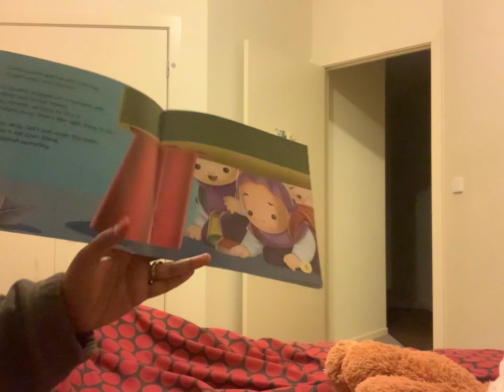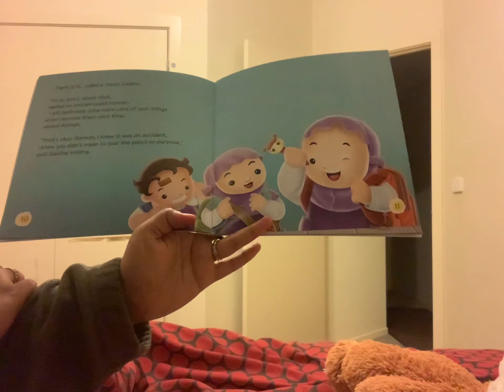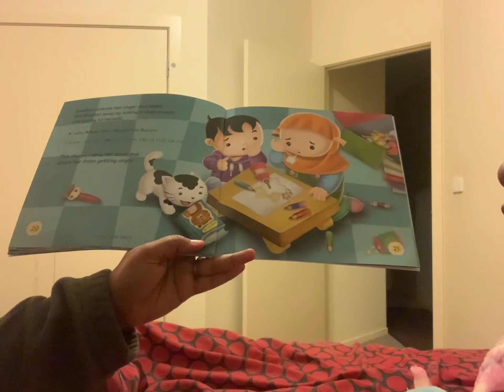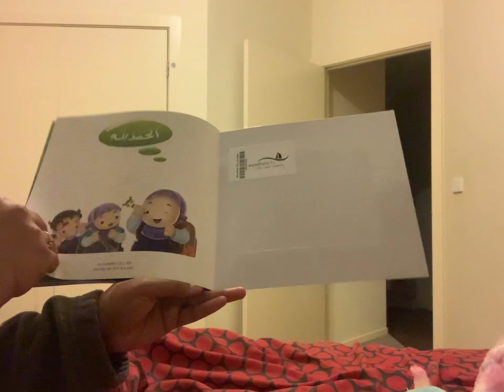Story time with Ira- controlling your anger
Book about controlling your anger